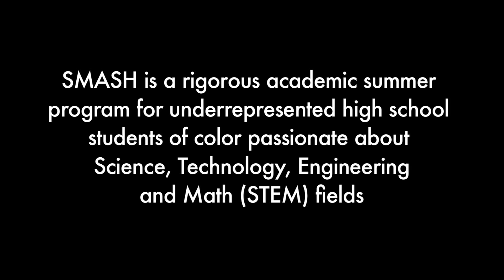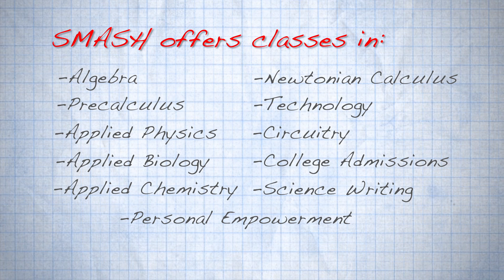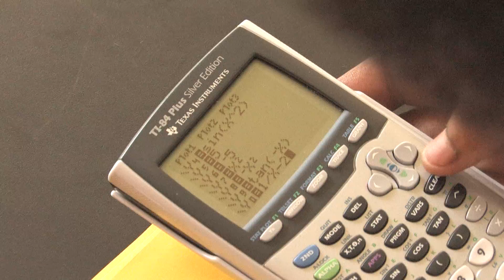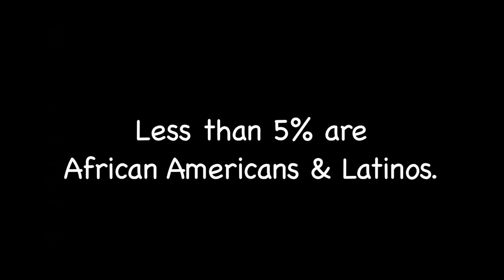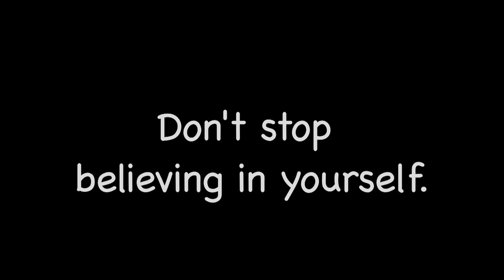Summer Math and Science Honors Academy - SMASH!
Level Playing Field Institute's Summer Math & Science Honors (SMASH) Academy works with high achieving, low-income high-school students of color from the Bay Area who are passionate about math and science. We provide them with rigorous courses that will prepare them to excel in science, technology, engineering or mathematics (STEM) fields.

The SMASH Academy components include a five-week residential, rigorous academic program on the UC Berkeley campus in the summer, as well as academic-year programming to keep students engaged and on track for academic success. All of our classes are taught by experienced high school teachers who also benefit from teaching in this highly engaged environment.

A Kapor Creative Production

Editor - Eric L. Wong
Producer - Trevor Parham
Camera - Sean Aquino, Jake Mix, Eric L. Wong